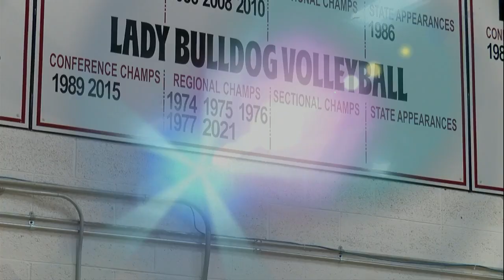Carmi-White County High School Volleyball Prepares for First State Semifinal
For the first time in school history, the Carmi-White County High School volleyball team is headed to the state tournament.